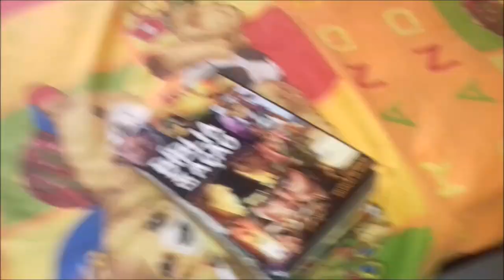ORGANIZAÇÃO DA CASA - CRIANÇA PODE AJUDAR !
Olá , vamos a mais um PAPO DE MAMÃE CRISTÃ ?